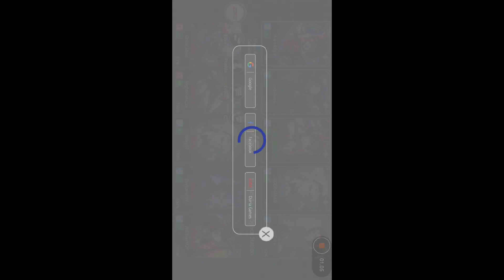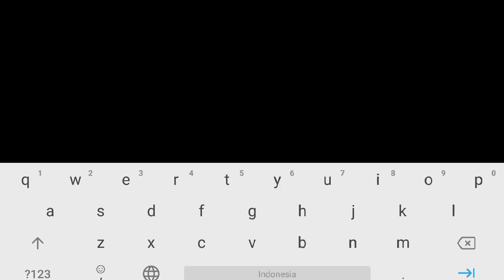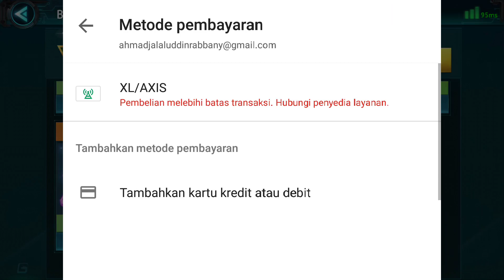BETAPA JAGONYA AKU MAIN INI - ShellFire - MOBA FPS